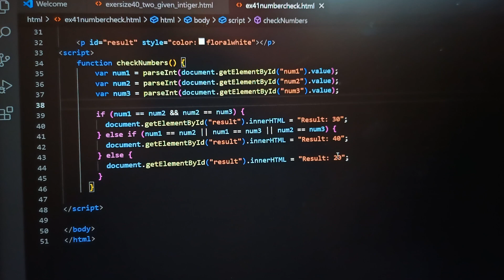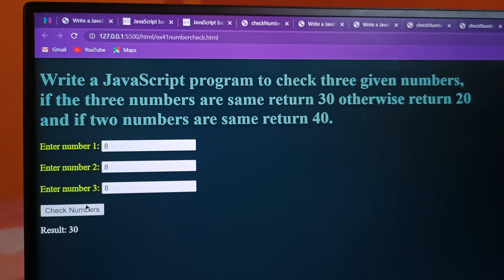Here is a JavaScript that checks three given numbers & returns the desired output based | HTML js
Here is a JavaScript program that checks three given numbers and returns the desired output based on the conditions specified. The program includes an HTML button that calls the JavaScript function